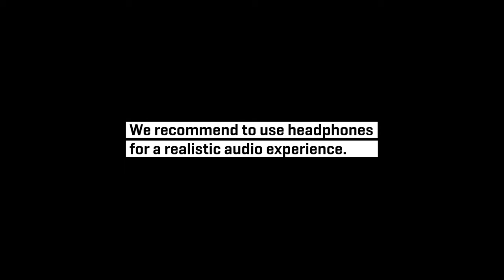GEWA Digital Drum Module G5 - Sound Experience - Basic Rock -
Dave Anania plays the GEWA Digital Drum Module G5 and demonstrates the different Pre-sets as well as the general drumming behaviour of the latest GEWA Digital Drums Product. Check the other videos for more sound demos.